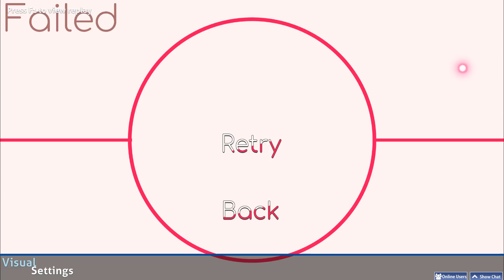Another fail on Osu! Himeringo - Yotsuya-san ni Yoroshiku